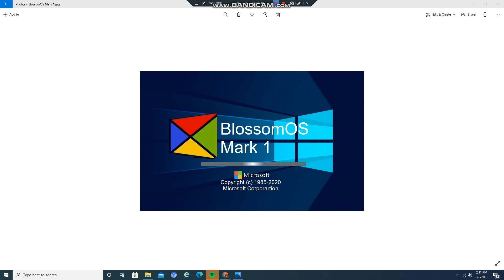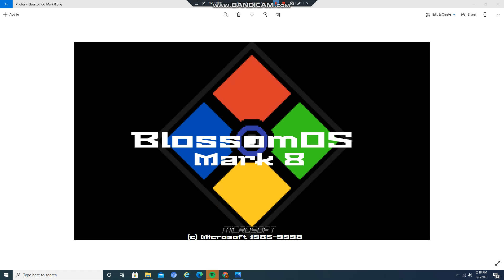BlossomOS Marks History